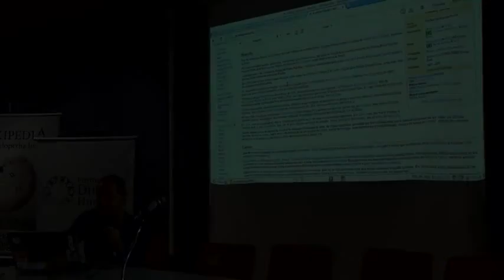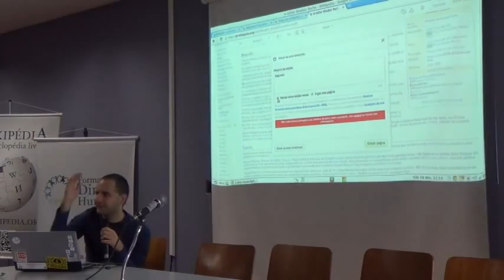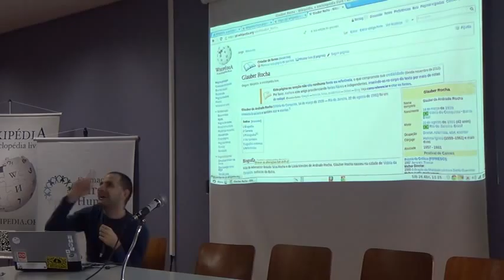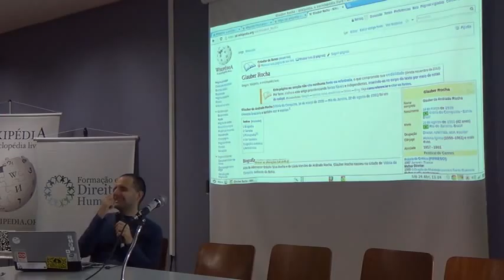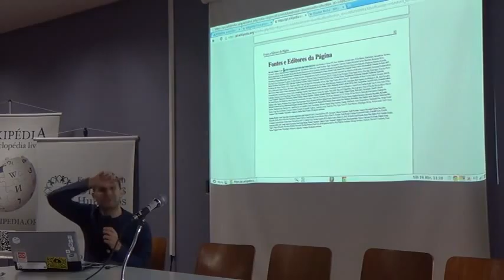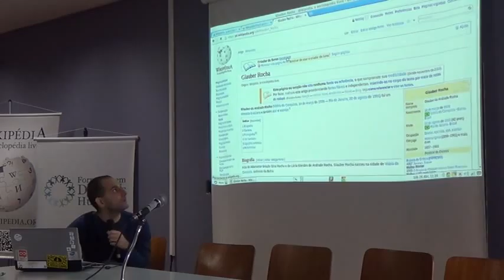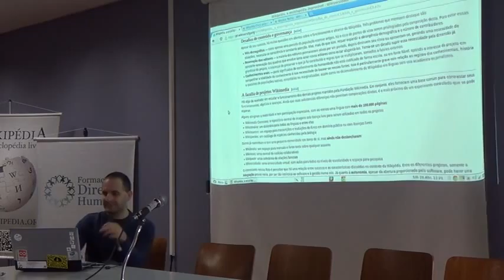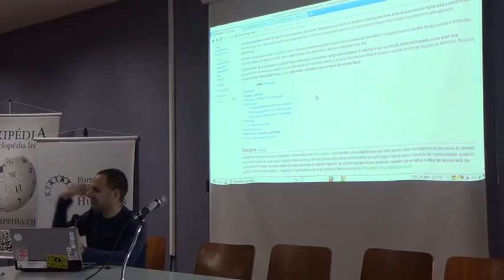03 aula a 09 720